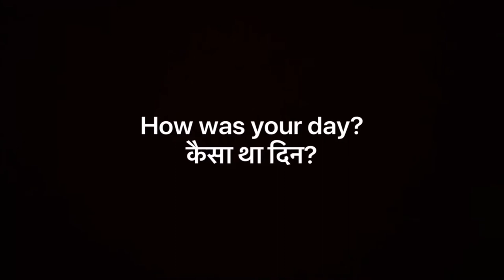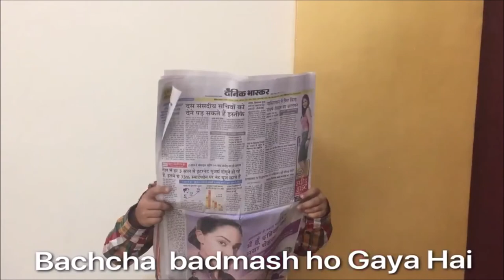Hiren Jotwani I Do shabdh I how mom and dads are different I Stand up comedy child artist I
Hiren the little comedian Standupcomedian Child Artist
When men can give answer to everything in 2 words